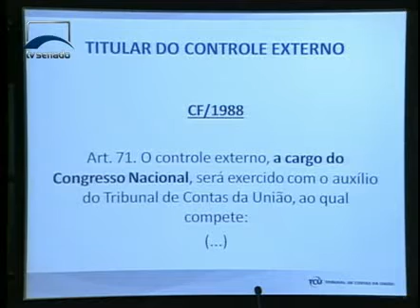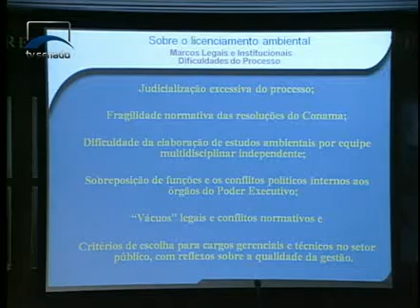Jornalismo - Senado Agora Tarde - 07/05/2014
Veja as notícias desta quarta-feira (07)